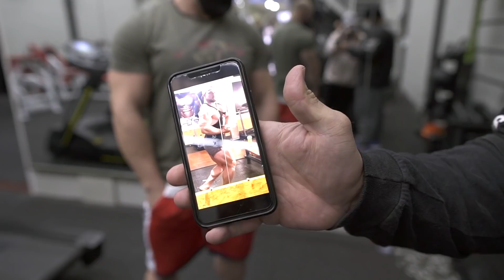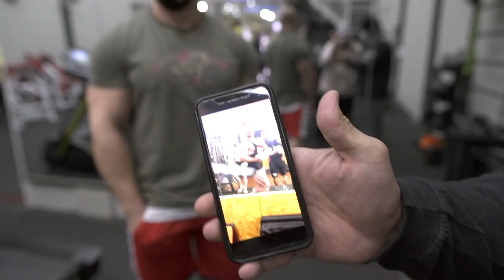CONSEGUIMOS O PRIMEIRO PATROCÍNIO DO PROJETO URSO POLAR | FABRICIO PACHOLOK